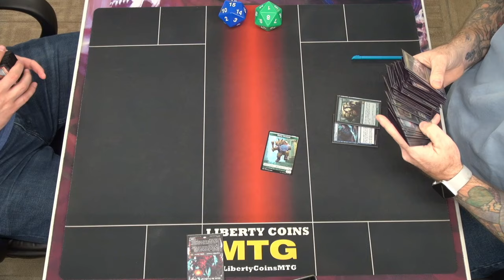Monored Obosh 🔴 vs Simic Ramp 🔵🟢 | 10-13-23 | Round 3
Regular REL
Format: Pioneer

Open Discord.